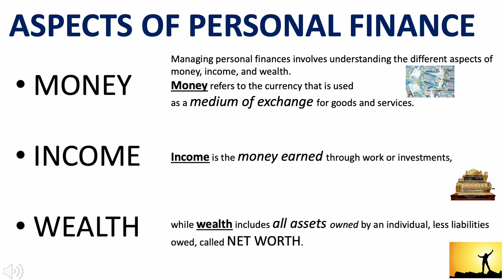Peraktikal Shorts: Unlock the Trio of Financial Power: Money, Income, Wealth.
Check out this highlight from our recent financial literacy session.